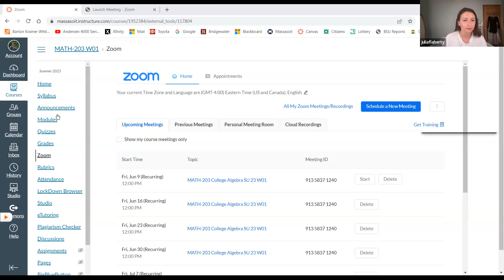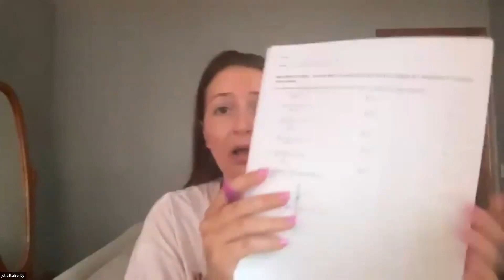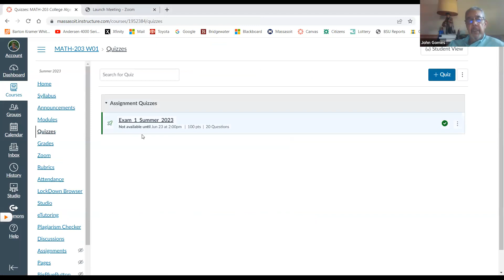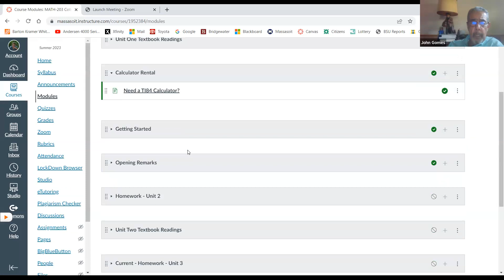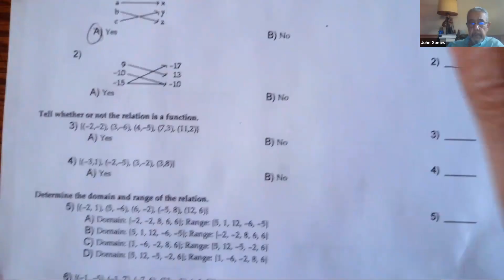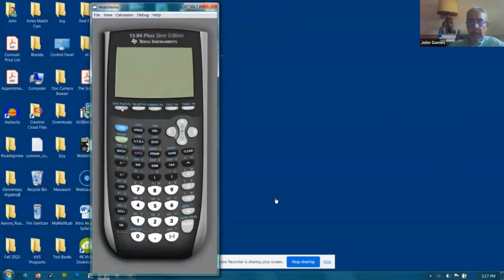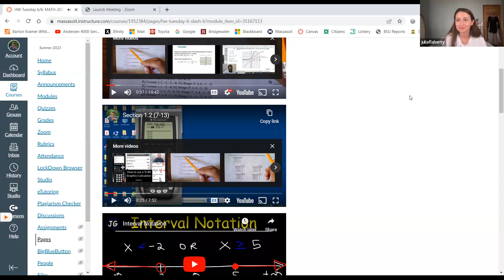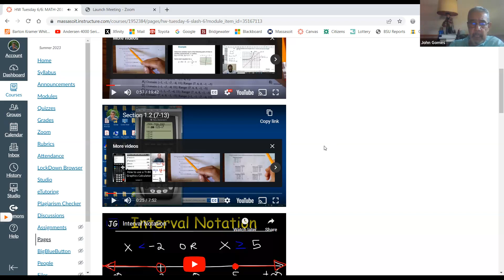College Algebra Zoom Recording 6/2/23